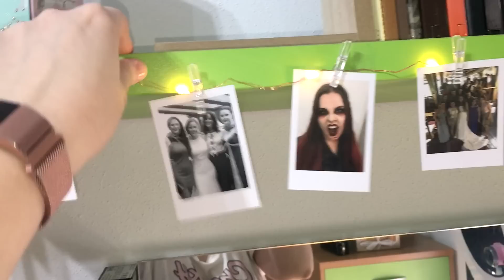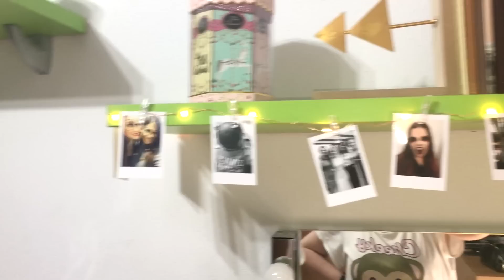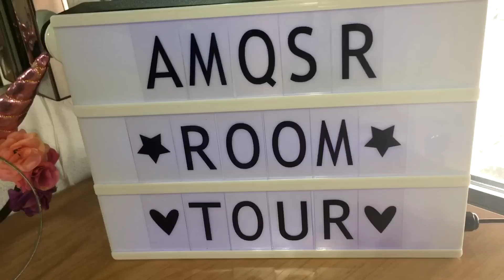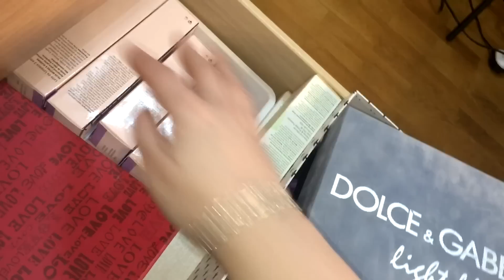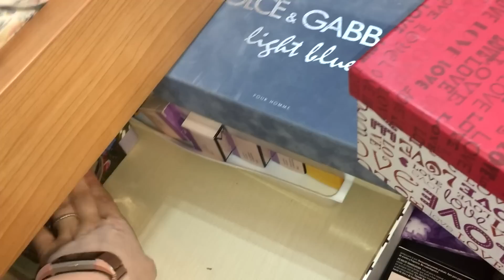Mi colección de maquillaje (2018) | AntesMuertaKSinRimel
Mi código en Irresistible Me:  IrresistibleGarazi (10%)

Mi código en Sedona Lace: Antesmuertaksinrimel

Mi código en Fittea: garazi10